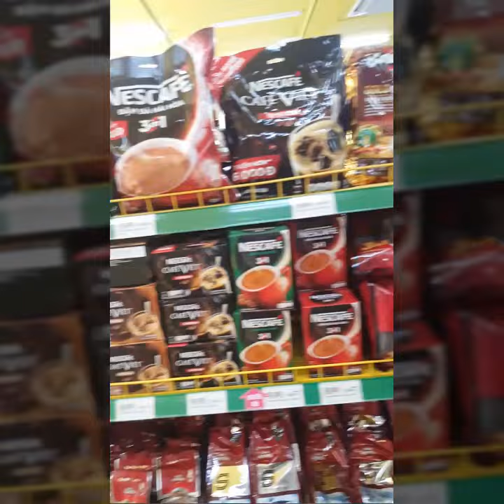1 vòng đi Bách hoá xanh mua thực phẩm